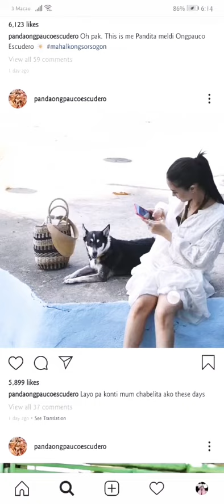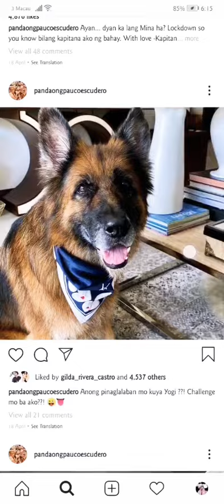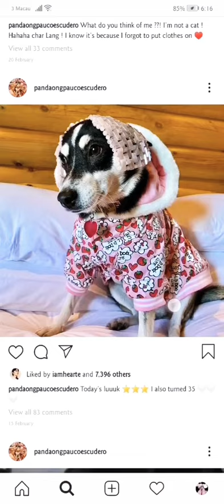Panda Ongpauco Escudero's Life 🐶 How to be you po?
Sana maenjoy niyo tong Super cute na pet ni Ms. Heart na si PandaOngpaucoEscudero follow Panda on Instagram